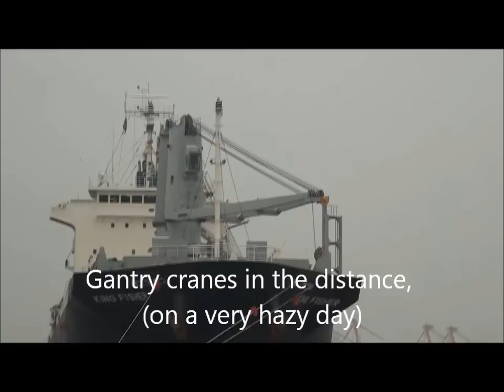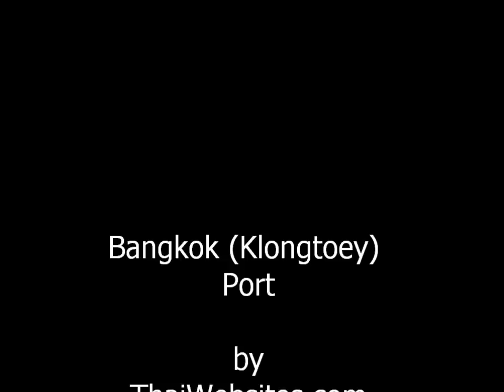Bangkok (Klongtoey) Port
Bangkok Port ranks among the 100 most busy container ports in the world. The port is located along the Chao Phraya river, a few kilometers south of busy Sukhumvit Road. Besides the container port there is also a conventional quay for loading and unloading cargo.